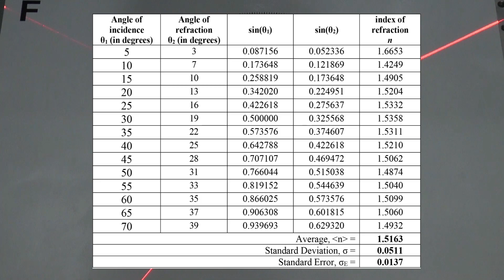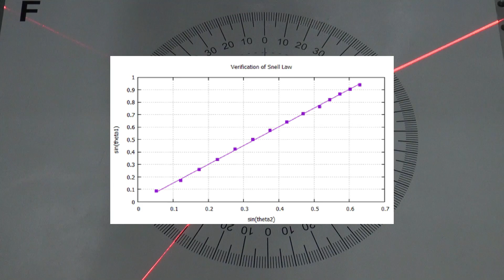Snell Yasası (Snell's Law of Refraction Experiment)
The aim of the experiment is to measure index of refraction of a material using Snell’s law. The law can formally be written as:

  n1 sin(I) = n2 sin(R)

n1 = index of refraction of first medium
n2 = index of refraction of second medium
I   = angle of incidence
R  = angle of refraction